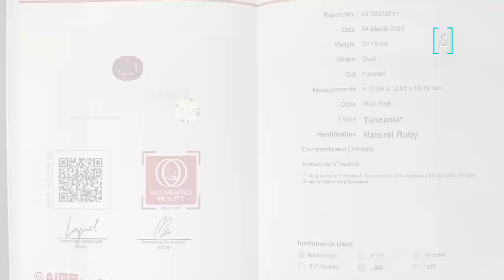Лучшие камни недели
1. Лунный камень 5.51 карат 2000$
2.Рубин 22.15 карат 2.2 млн. $
3.Черные бриллианты

1) Чёрный бриллиант 5.72 карат 5670$
2)Чёрный бриллиант 6.20 карат 6100$
3) Чёрный бриллиант 6.90 карат 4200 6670$
4) Чёрный бриллиант 14.04 карат 10870$

4. Цаворит 11 карат 34600$
5.Негретый сапфир из Мадагаскара 5.05 карата 10800$
6.Шпинель цвета падпараджа 5 карат 7900$
7.Сапфир цвета hot pink 10 карат
42900$
8.Полихромный сапфир 7 карат 14800$
9.Полихромный сапфир 8 карат 16900$
10.Полихромный сапфир 4.25 карат 14800$
11.Шпинель махенге 6 карат 22300$
12.Турмалин индоголит 3500$
13.Падпараджа турмалин 10.65 карат 3500$
14.Гретый сапфир 4 карата 14400$
15.Не гретый сапфир 3.55 карат 8400$
16.Полизромный сапифр 10 карат 23400$
17.Гранат из Танзании 19 карат 8900$
18.Шпинкль 3.26 карат 1550$
19. Набор стальных шпинелей

1.) 3.07ct 2500$
2.) 3.21ct продан
3.) 3.85ct 2680$
4.)3.85ct 2560$
5.)3.80ct 2620$
6.) 3.62ct продан
7.)3.85ct 2600$
8.)3.31ct 2890$

20. Голубая шпинель 3.7 карат 1550$
21. Голубая шпинель 3.61 карат 1550$
22. Лавандовая шпинель 2.98 карат
23. Огненный гранат 18 карат 11900$
24. Пара цаворитов 4000$
25. Звездчатый сапфир 6 карат 1800$
26. Не гретый сапфир 7.5 карат 22800$
27. Сапфир 6 карат 11900$
28. Полихромный сапфир 3.26 карат 6000$
29. Royal blu сапфир 9.45 карат 67100$
30.Цаворит 7 карат 32500$
31. Полихромный не гретый сапфир 2. 7 карат 5400$
32. Сапфир 18 карат 44000$
33. Цаворит 6 карат 25660$
34. Набор махенге 118000$
35. Сфен 21 карат 8670$
36. Негретый сапфир из Мадагаскара 11200$
37. Танзанит 11.55 карат 8670$